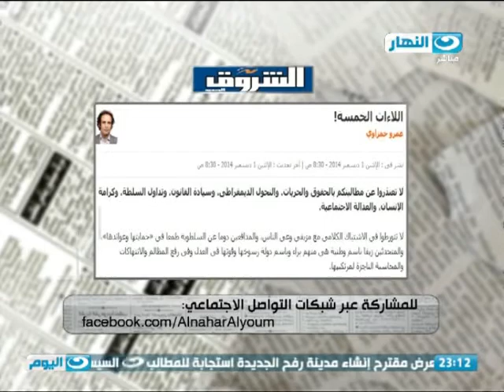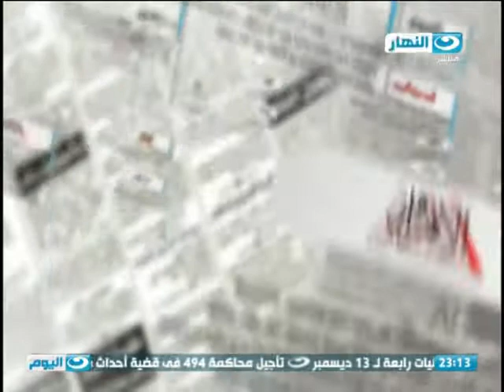الصحافة اليوم | الخمس لاءات التى يجب ان تقال